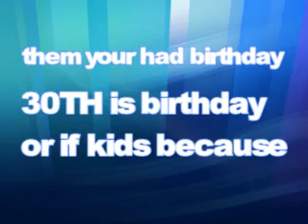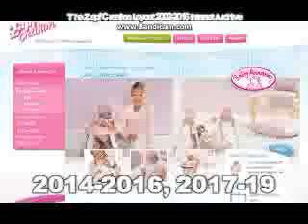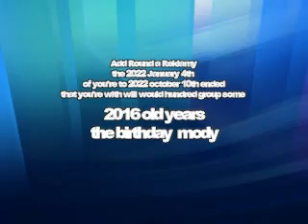The 30th Mody Birthday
Uploaded by Tyler1Rock 2nd I upload TV stuff and ytp stuff and getting and ytpmv stuff and rainbow tylenol stuff and tutorial stuff and Operating System stuff and other stuff here and more stuff. By
Tyler1Rock / LazletanLiran00s 2nd returned the 2020/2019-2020/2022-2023/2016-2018/2021/ of Aparne3957

Reuploads